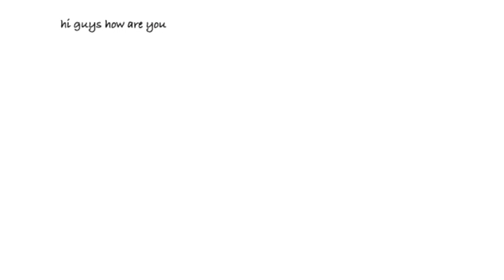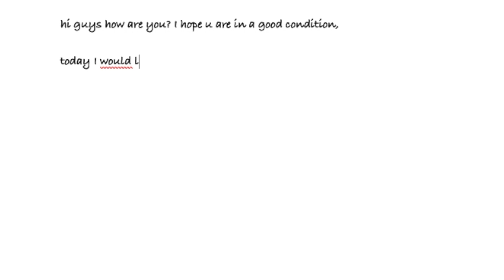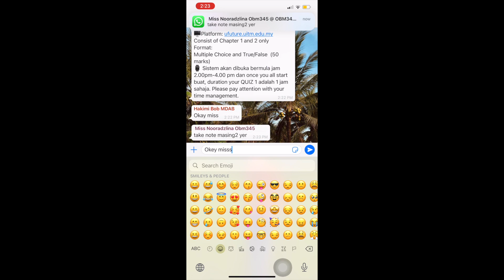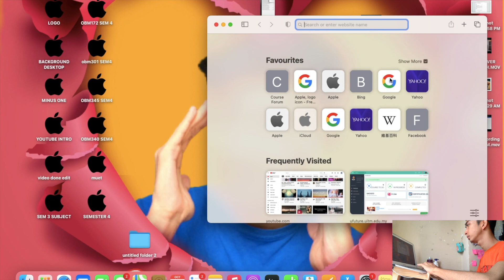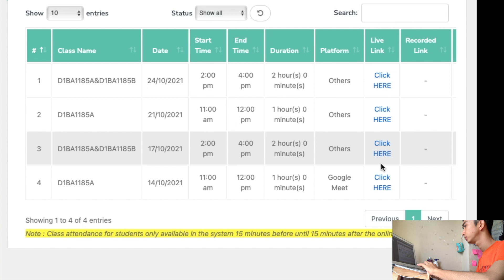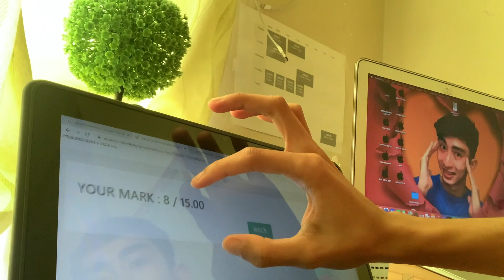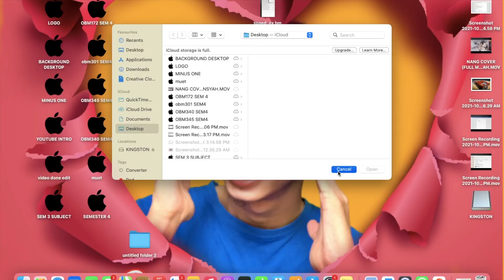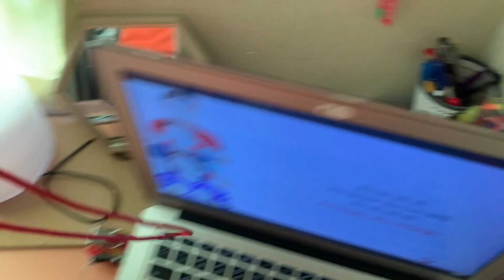MY ROUTINE DAY IN COLLEGE AT UITM VLOG